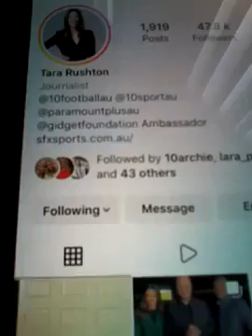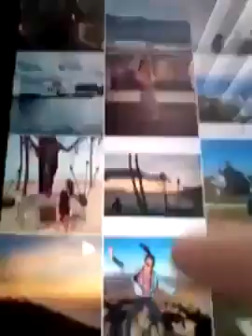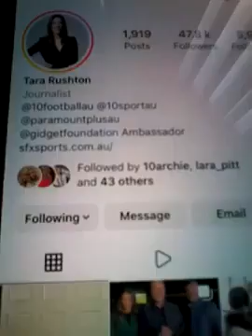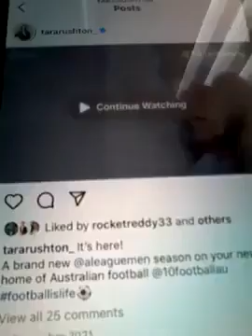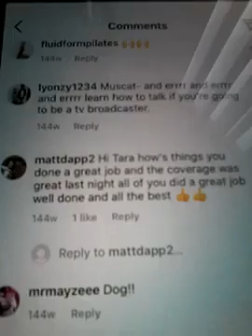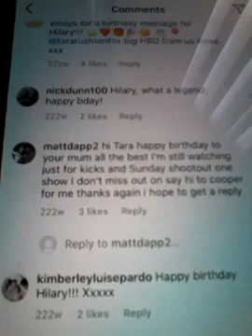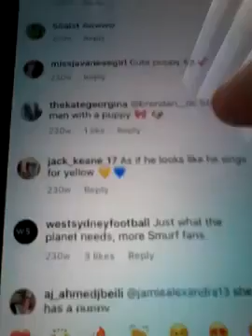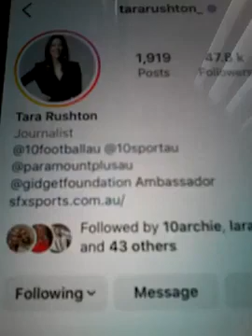@@2023 TARA RUSHTON FOX AND PARAMOUNT SOCCER REPORTER AND SHE LIKED MY COMMENTS WELL 2 TIMES NEW